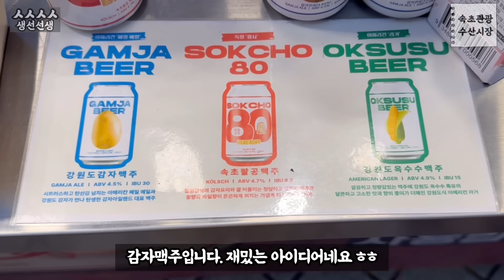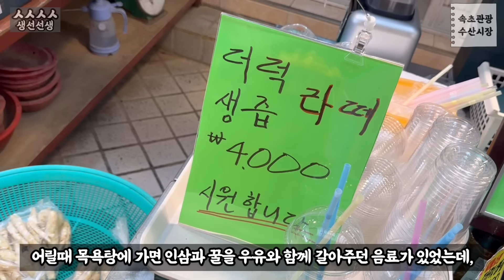속초는 어딜가도 바가지?no!🤔찐 가성비 수산물을 살 수 있는 로컬시장 소개!먹을것도 사람도 오지게 많음 주의😱속초여행 시 참고하세요.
바가지 1위 도시 속초?물가 높은 속초에서 가장 저렴하게 제철 수산물을 구입할 수 있는 로컬 시장을 소개합니다.
다양한 먹거리 소개는 덤!
난전부터 회센터까지 중앙시장(관광수산시장)을 탈탈 털어봤으니, 자세한 내용은 영상에서 만나보시죠.

* 영상에 등장하는 모든 어종들의 정보는 블로그에 다 정리되어 있으니, 궁금하신 분들은 참고하세요.
(현재 서로이웃 공개 상태이니, 이웃 요청 주세요^^)

* 1080p으로 설정 후 시청해주시면 선명하게 보실 수 있습니다.